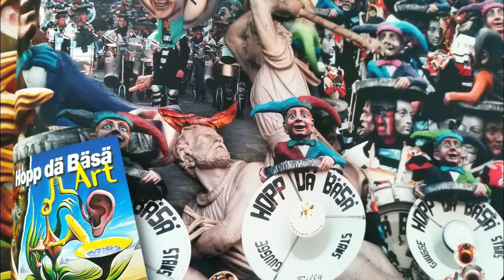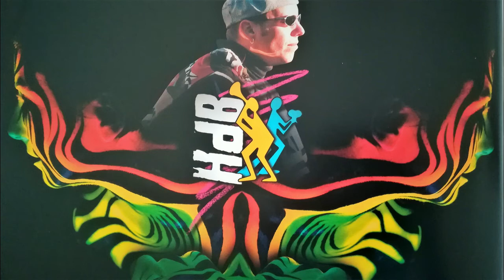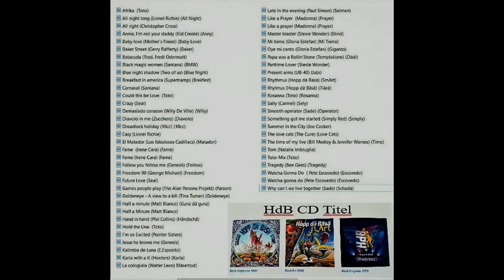HdB Film Bilder vom Buch